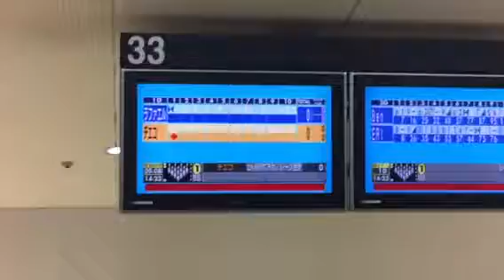Rafael y Chieko jugando bowling en Osaka 7-4-17